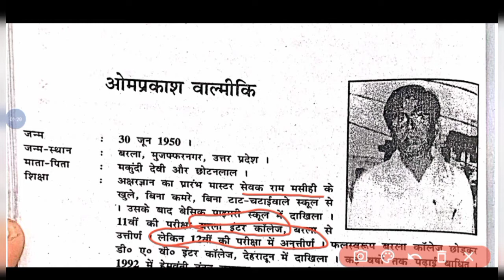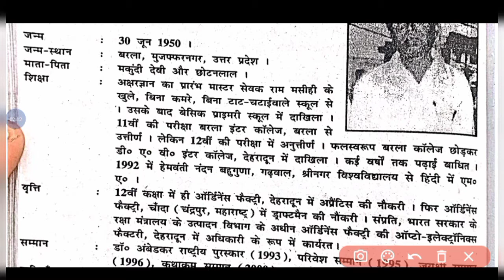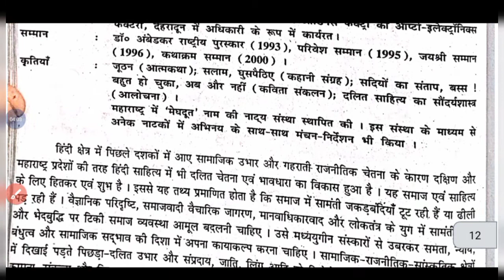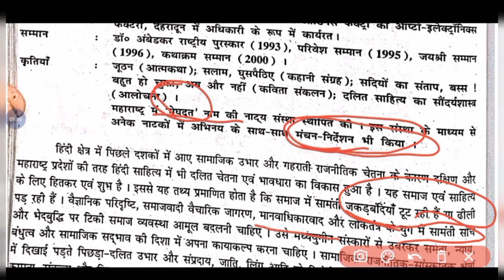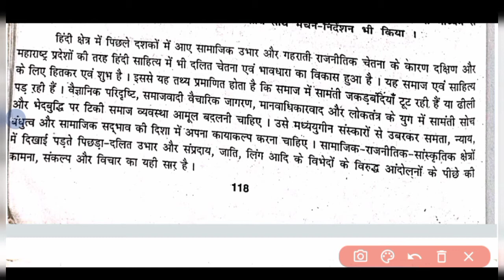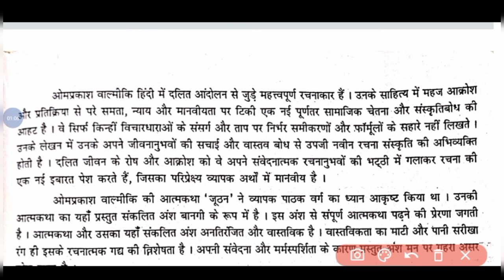omprakash valmiki/ओमप्रकाश वाल्मीकि biography/lecture Om Prakash balmiki ke bare mein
omprakash valmiki biography

omprakash valmiki lecture

Knowledge academy
Welcome all of you to our youtube channel Knowledge Academy
Here you will get Hindi 👩‍🏫Maths👩‍🏫 Biology👩‍🏫 Social Science👩‍🏫 Science and Physics✍️✍️✍️
 Class-8th,9th ,10th,11th,12th✍️✍️✍️✍️👩‍🏫👩‍🏫